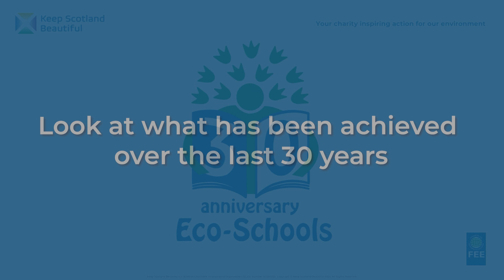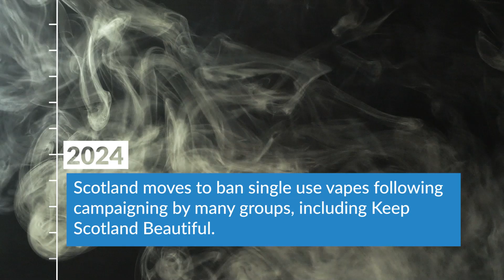Eco-Schools Scotland 30th birthday timeline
An animated timeline of all the amazing achievements of Eco-Schools in Scotland and around the world.